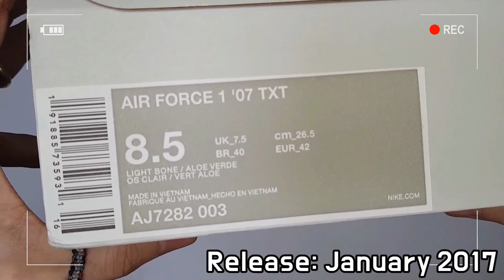Nike Air Force 1 '07 TXT LIGHT BONE unboxing/Nike Air Force 1 07 on feet review/nike af1 low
STYLE CODE AJ7282-003
it's AUTHENTIC !